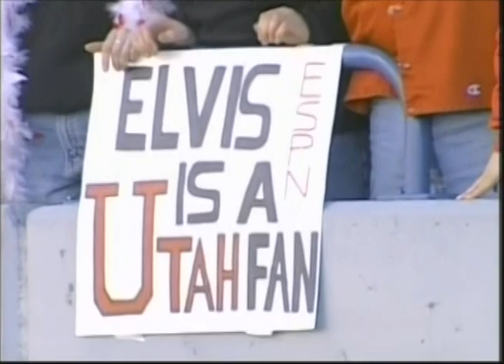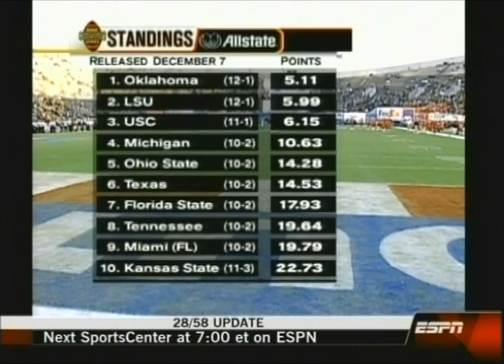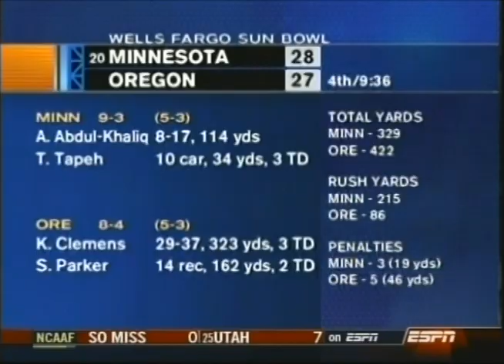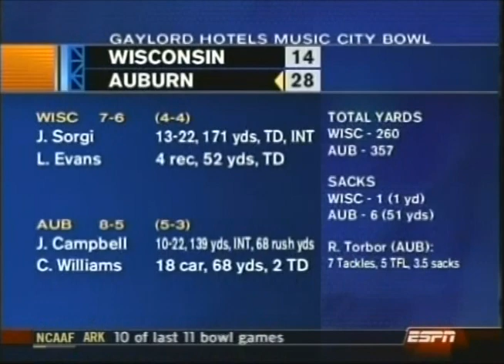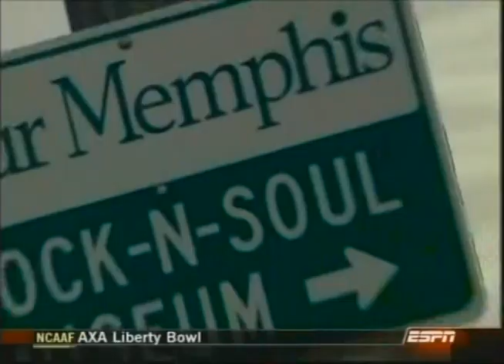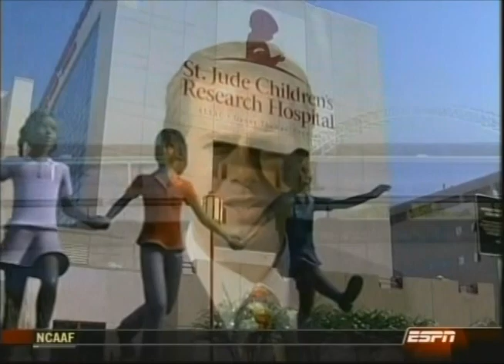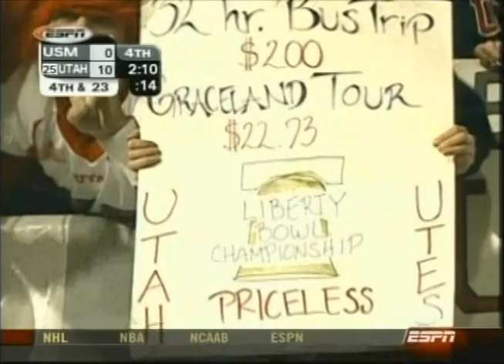2003 Liberty Bowl Utah vs Southern Miss; ESPN; Urban Meyer; College Football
I hope you enjoy this game. If your interested in using this footage in any way feel free. I am not rights holder to this footage that's likely the universities.

00:00:00 1st Quarter
00:38:05 2nd Quarter
01:44:06 3rd Quarter
02:19:40 4th Quarter